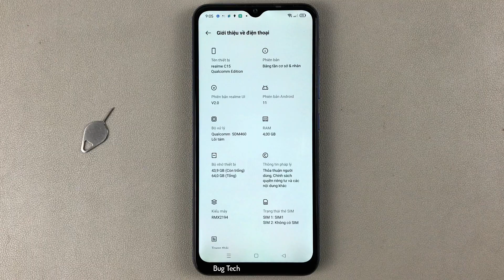Cách thay đổi kích cỡ phông chữ, kích cỡ hiển thị trên Realme C15 Android 11